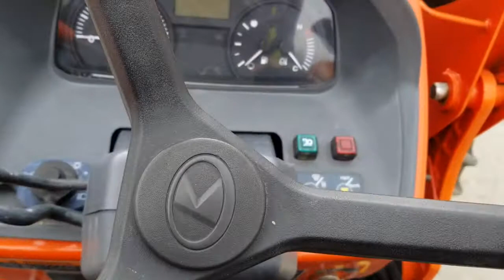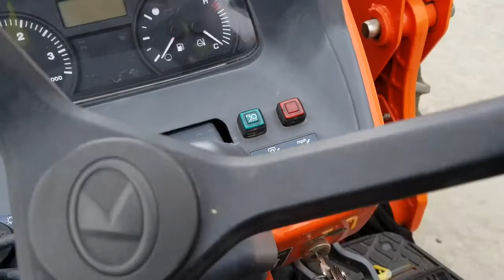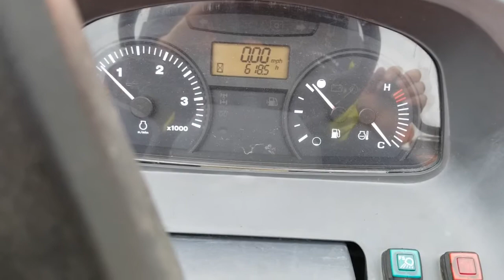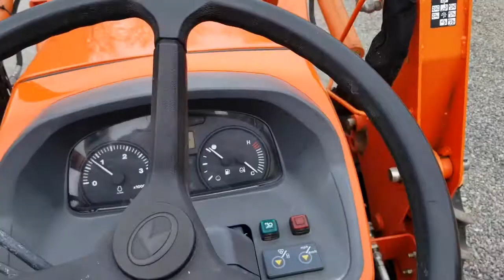Kubota M6040 Stk# 40627